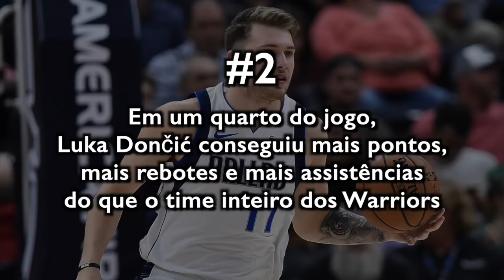MAIS 8 CURIOSIDADES sobre a temporada 2019-20! (PARTE 3)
Esse vídeo é uma continuação da série "8 curiosidades", e aqui eu mostro mais oito curiosidades sobre a temporada 2019-20 até esse momento.

Escutem o Big Shot Pod, o podcast sobre NBA que eu faço parte. Episódios n